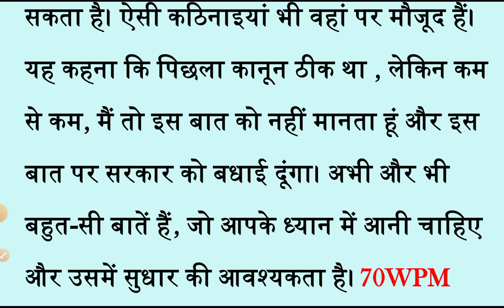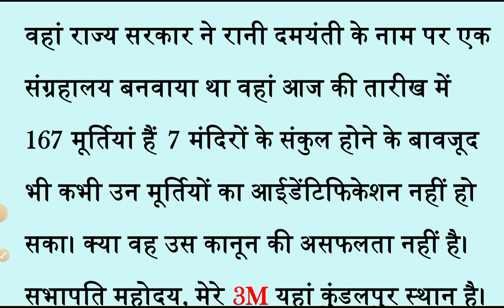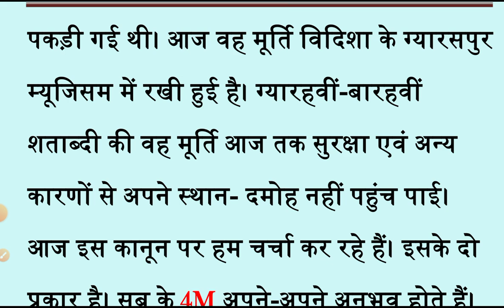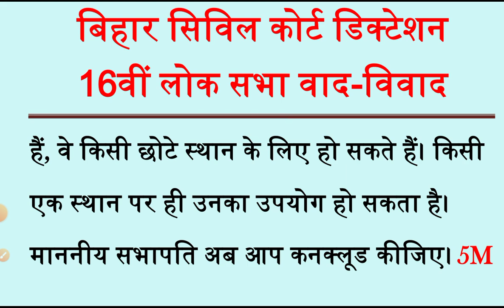4️⃣2️⃣ bihar civil court dictation 70 wpm /Hindi steno dictation 70 wpm/ steno High court dictation